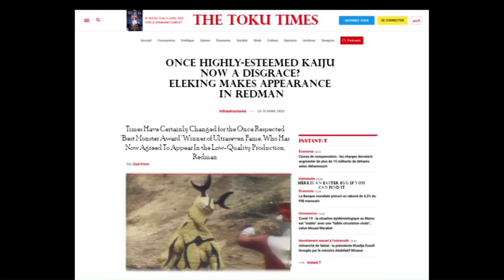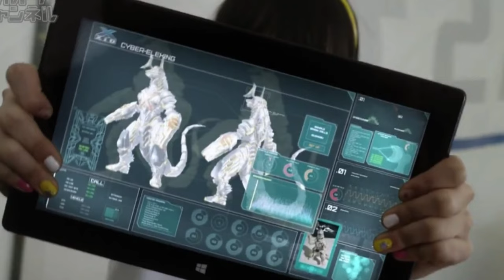The History of Eleking -- Ultraman & Ultraseven Kaiju Bio (The Toku Professor Ep. 8)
This is a massive video! The Toku Professor walks his students through the ENTIRE history of Eleking from 1967 to 2022, covering Re-Eleking, Lim Eleking, EX Eleking, Thunder Killer, Eleking (Max Ver.) ...basically every iteration of Eleking. Don't believe me?...watch for yourself! :)

By the way, there is an announcement at the end!

THE TOKU PROFESSOR EP. 8: The History of Eleking

On this Channel I plan to upload many interesting videos about four of the biggest Tokusatsu franchises; Godzilla, Ultraman, Kamen Rider and Super Sentai, and perhaps some other franchises too! And let me know what topic you would like the Professor to cover next!

CREDITS:
Effects and Text are from Clipchamp

YouTube Videos --

ULTRAMAN DECKER Episode 5 "The Glutton of The Lake" -Official- [English Subtitles Available] by ウルトラマン公式 ULTRAMAN OFFICIAL by TSUBURAYA PROD.

THOSE WHO USE THESE KEYWORDS WILL LOVE THIS VIDEO:
Ultraman Decker Tsuburaya Ultra Q Cute Kawaii Creature Garamon Vs. Fights Vs Death Killed Kill Monster Zone Hero Monster Mega Monster Battle: Ultra Galaxy Legends the Movie Zero Ultraman X Ultraman Max Ultraman The Ultimate Hero Ultraman Zero Ultraman R/B Ultraman Kids Tetsuo Kinjo Sevenger Fight Dorako Draco Ultra Guard Dan Moroboshi Ultra Monster 500 Series Figures Figure Toy Merchandise Review Kanegon Kaiju Profile X-Plus Monster Saga Legacy Tokusatsu Trivia Game Questions Quiz King Kong Vs. Godzilla New Movie Toho Fun Facts Facts Trivia Questions Bio Lake Ashi Ultraseven Ultra7 Ultraman Seven Alien Metron Alien Pitt Ultra Eye Miclas Tsuburaya Productions Capsule Monster Re-Eleking Ultraman Taro False Teeth ZAT Fight Fights Redman Alien Icarus Woo Ultra Super Fight Astromons Ultraman Ace Bemstar Showa Heisei Operation Solar Energy Larva Lim GUSY DASH Behind the Scenes Origins Alien Godola Gubila Ultra Galaxy Mega Monster Battle NEO Neronga Eledortus Ultraman Jack Leo Victory Ginga X Geed Five King Gan-Q Rei Tyrant Taiga Gazort Gomora Red King Alien Baltan Basical Taraban Goldras Silvergon Golza Melba Pandon King Joe